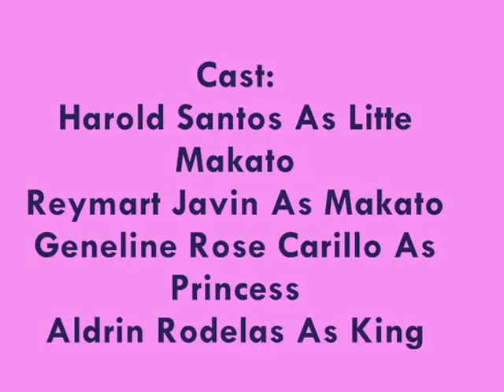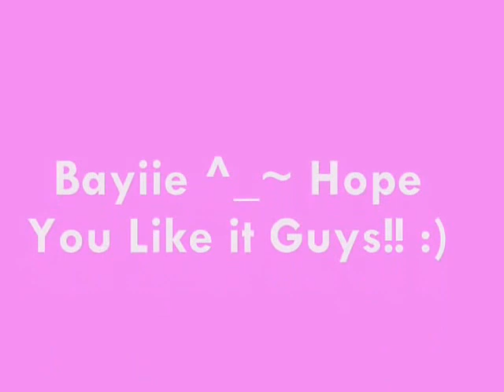Makato And Cowrie Shell Project in English